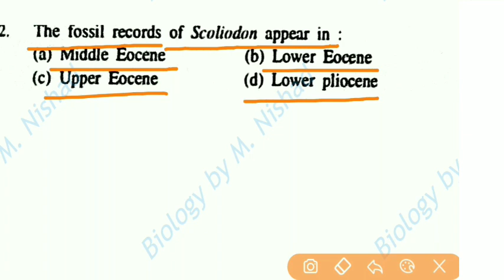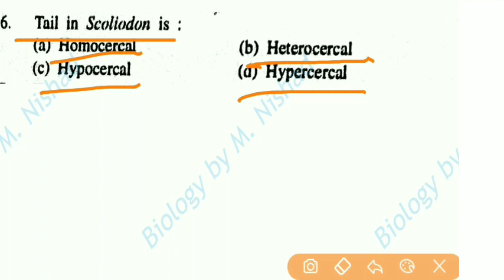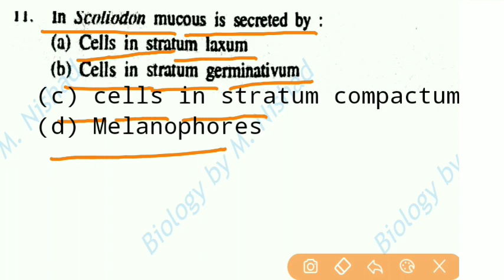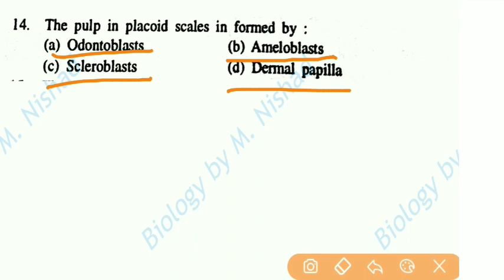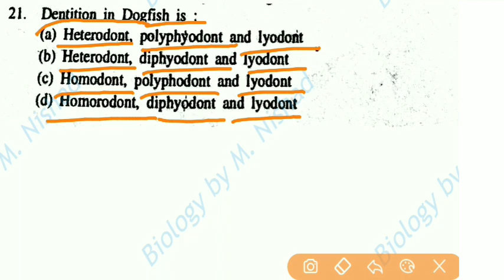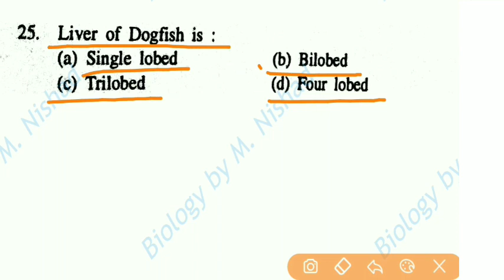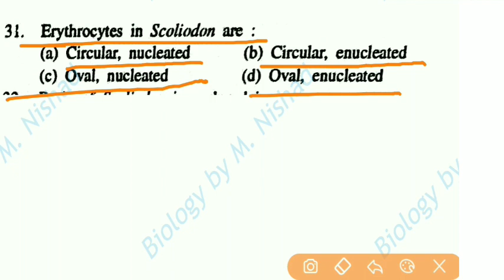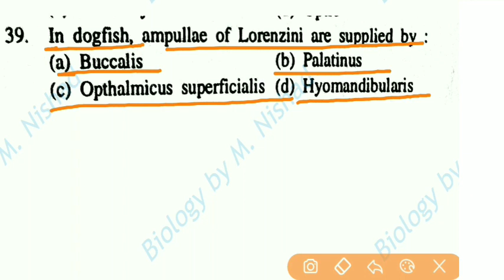Scoliodon |most important MCQ |Zoology| B Sc second year| TGT PGT BIOLOGY|GIC NEET BIOLOGY